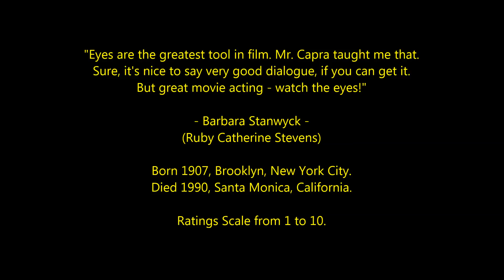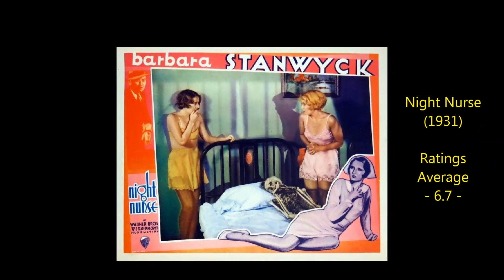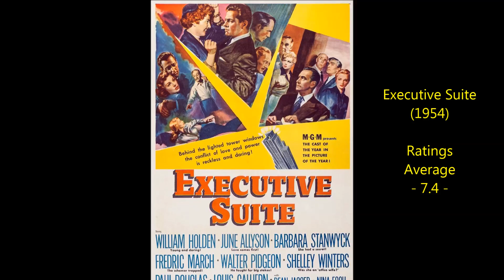Barbara Stanwyck - 50 Highest Rated Movies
Revised and Expanded. 50 Barbara Stanwyck films ranked and rated 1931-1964.